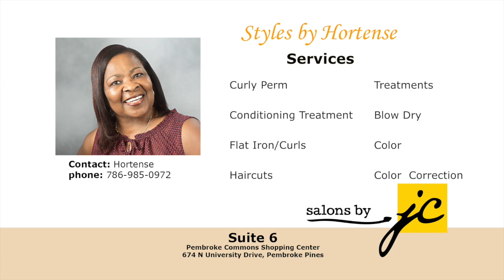Hortense # 2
This video is about Hortense